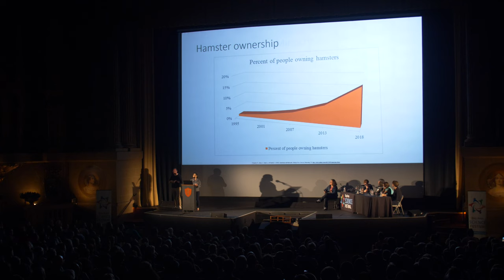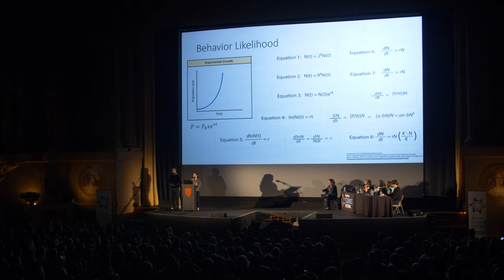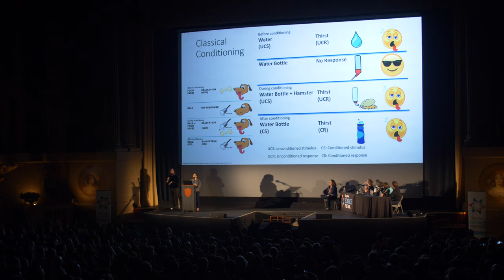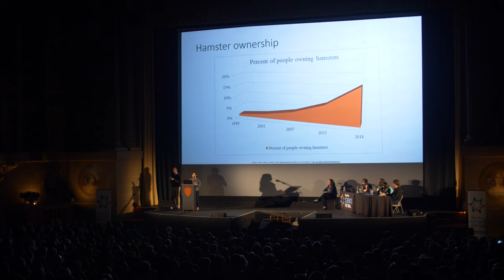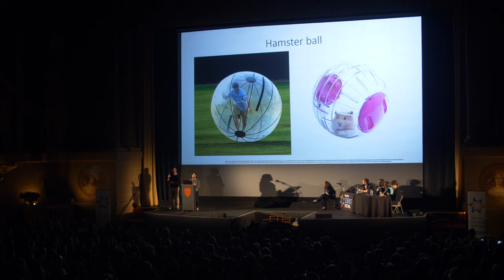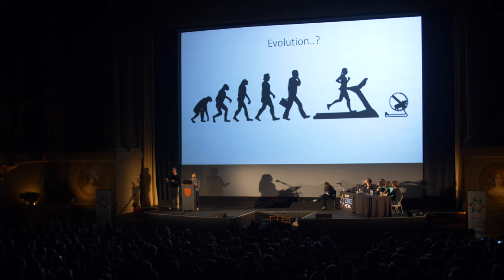BAHFest West 2017 - Sarah Kendallen: Interspecies Environmental Mimicry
Sarah Kendallen has a theory explaining some odd human behavior.